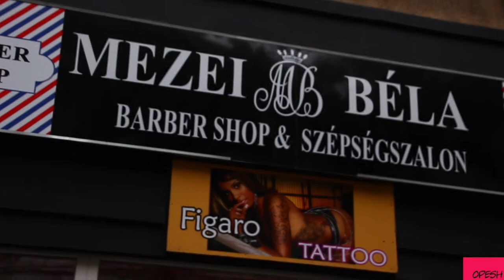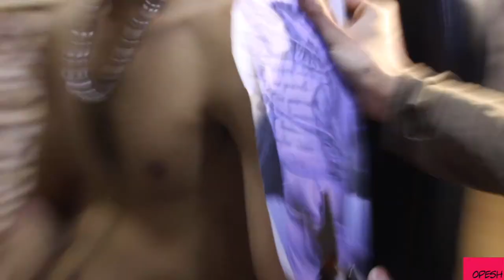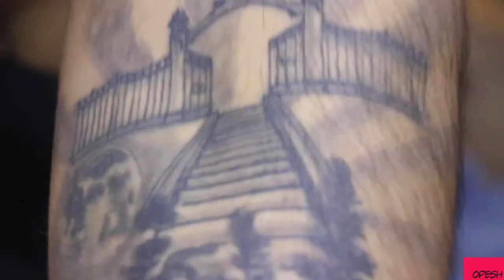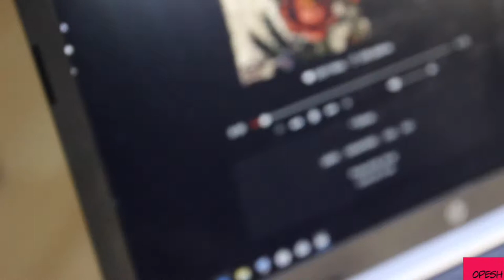Opesh Vlog: Best Barber in Budapest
When these guys were transforming me into Joker for Halloween (hours before 1060) they were due to judge at a barber convention in Budapest...that's how good they were!  Coolest, wackiest barber shop in Budapest plus the tattoo joint on the second floor!  Watch Izak get a tattoo for his grand daddy while I transform...